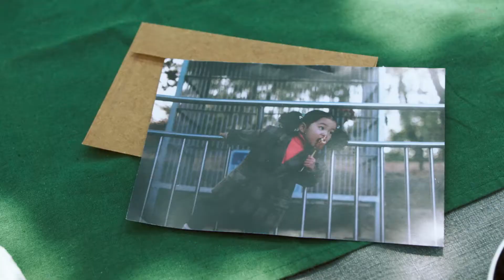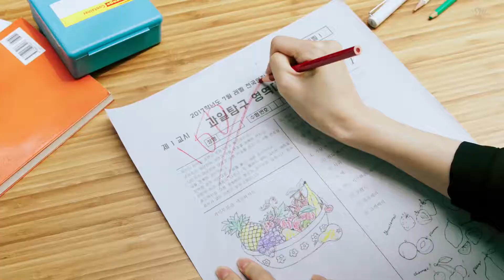[MV] Red Velvet - Red Flavor